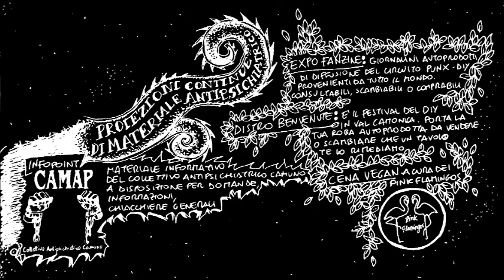DIY KAG FEST 3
Inizio alle 14 : non sarà il vero orario d'inizio, ma prima arriva gente e prima si inizia. Non è bello far suonare i primi con davanti 4 gatti, ma nemmeno far suonare i gruppi alle 3 di notte

PROIEZIONI CONTINUE DI MATERIALE ANTIPSICHIATRICO

CENA VEGAN  Fantasia d'orzo freddo, insalata km 0, vino camuno.

DURING THE GIGS:
Vj Schnell (amico dei Rompeprop): dal metal al glam, all'accaccì

Distro benvenute: è il festival DIY in Valcamonica. Porta la tua roba autoprodotta da vendere o scambiare che un tavolo te lo rimediamo.

Infopoint CAMAP : materiale informativo del Collettivo Antipsichiatrico Camuno. A disposizione per domande, informazioni, chiacchiere generali.

Expo Fanzine: giornalini autoprodotti di diffusione del circuito punx/diy provenienti da tutto il mondo. Consultabili,scambiabili o comprabili.

AFTER THE GIGS:
per chi sta in piedi: Discotrash Invasion with DJ Beppe Miami, LadyDJ Irene la Merdica and DJ Der Professor

L'ultimo che va via porta a casa DJ Miami

KAG - Località Neziole 4/B Pisogne (BS)

FREE ENTRY
NO NAZI, NO VERNICIATORI DA LONTANO, NO ROMPICOGLIONI (basta il debia)